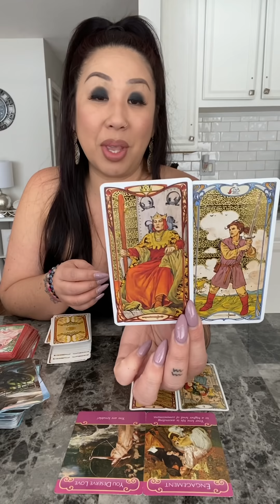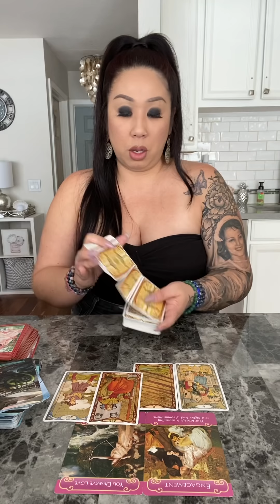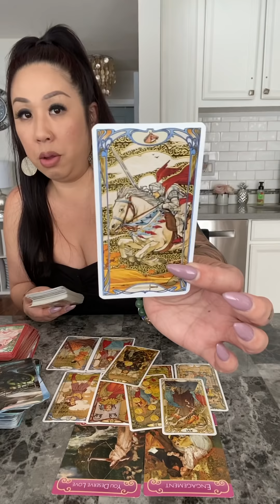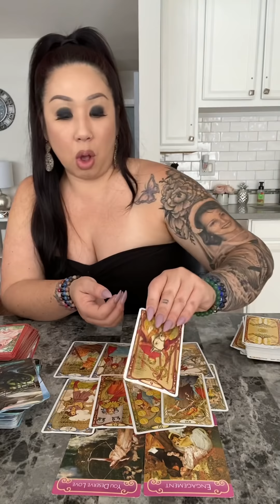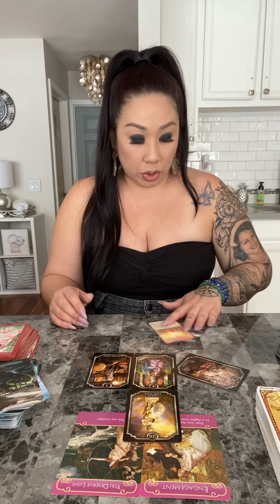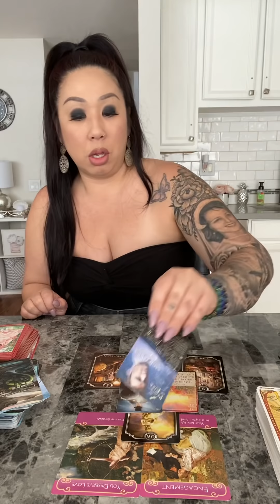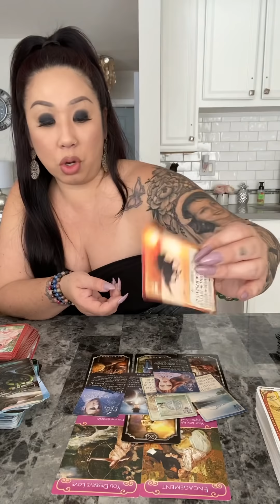SAGITTARIUS *LIFE CHANGING* MARCH 2021 SOULMATE TWINFLAME